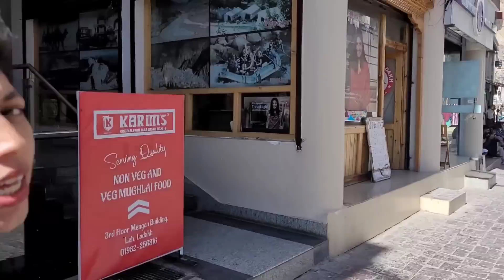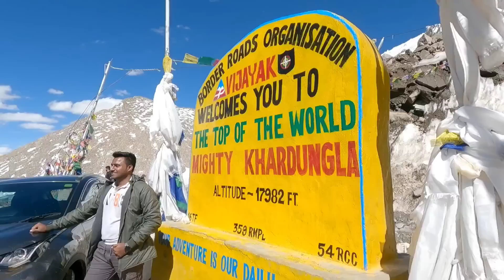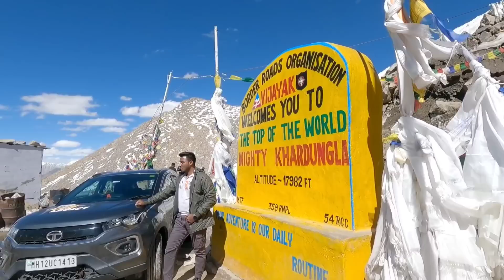ചന്ദ്രനെ പോലൊരു ഗ്രാമം ഇത് ഭൂമിയിലെ അത്ഭുത ഇടം EP 62 Moon Land Of India Lamayuru Ladakh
നമ്മുടെ കൂടെ  ഗ്രൂപ്പ് ടൂർ പോകാൻ ആഗ്രഹിക്കുന്നവർ ഈ ഗ്രൂപ്പിൽ ചേരുക Yatri Vibes Tour Group

For Tour Booking :

                         YatriVibes

Camera: GoPro Hero 8, Hero 9 Poco F1 ,S20
Video Location : Lamayuru, Ladakh